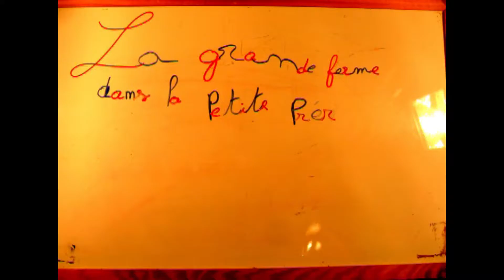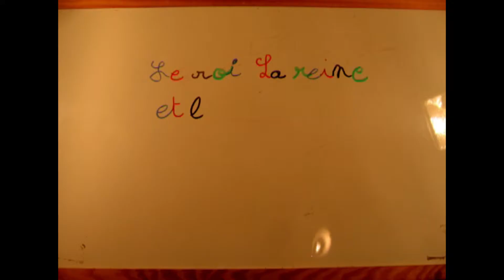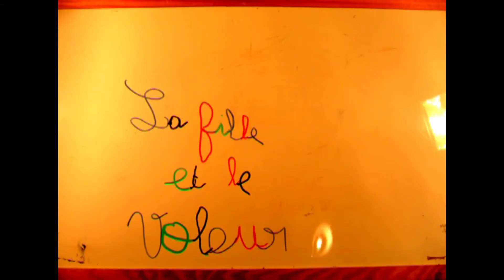Bandes Annonces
"Bandes Annonces", 6-11 ans, Passeurs d’Images, Cinéma La Brèche, Sainte Foy la Grande, 2010
António Marques